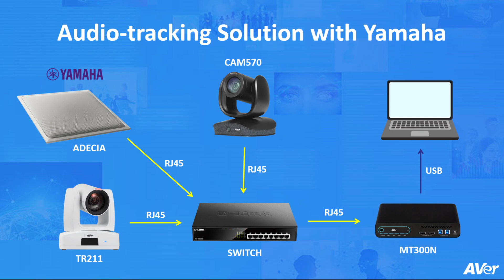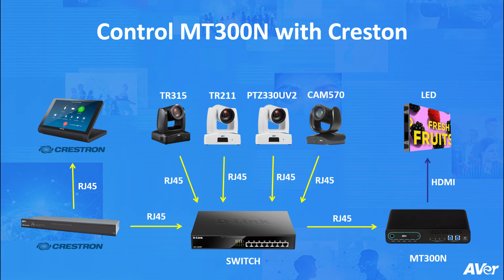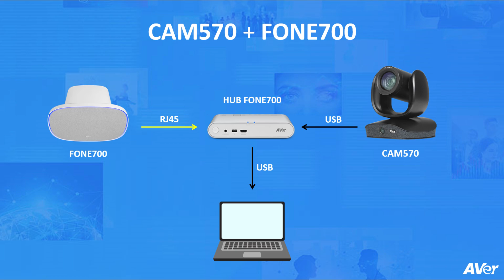AVer Solutions at MCR Showroom in Madrid | AVer Europe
Join us on a tour of MCR's dynamic showroom, where we've set up a range of cutting-edge audiovisual solutions from AVer Europe, available for you to explore until the end of the year!

What You’ll See:
Multi-Camera Solution: Seamless integration with the MT300N.
Audio-Tracking Excellence: Featuring the Yamaha system for precise sound capture.
MT300N Control: Demonstrating control with the Creston system.
CAM570 + FONE700: Combining for an ultimate conferencing experience.
AI Auto-Tracking: Showcasing the advanced AI capabilities of AVer cameras.

Featured Zones:
Education Area: Check out the DL30 and our charging cart.
Videoconferencing Zone: Explore the VB350, CAM570, TR211, and FONE700.
ProAV Zone: Experience the MT300N, TR315, and PTZ330UV2.

💙 Available Until Year-End: Visit us and test the equipment yourself!

👉 Don't miss out on seeing how these solutions can enhance your meetings and presentations!